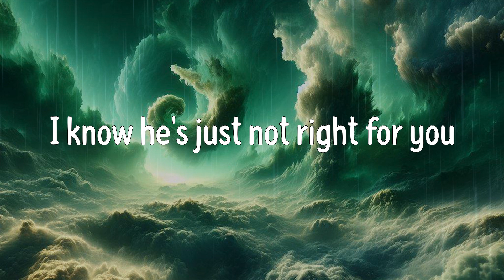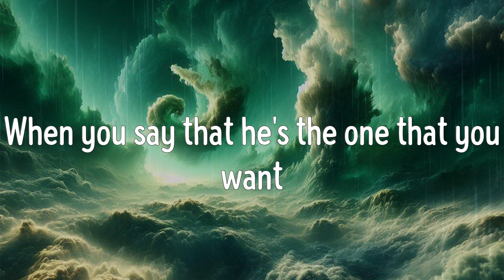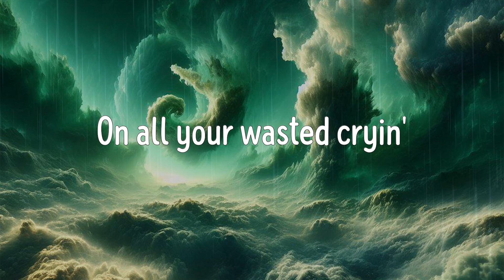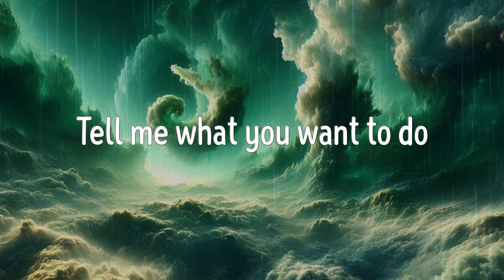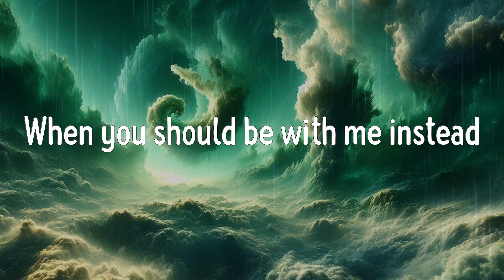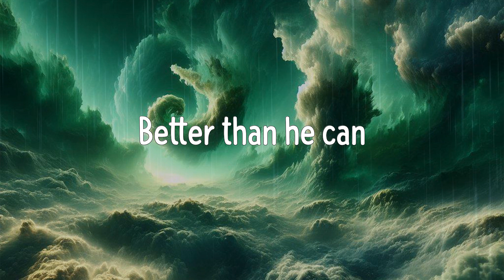Treat You Better (Lyrics) - Shawn Mendes